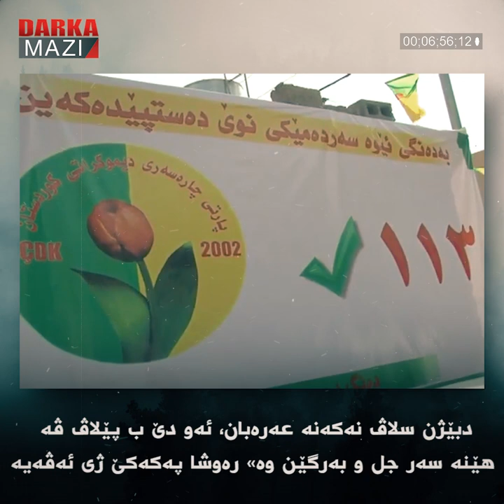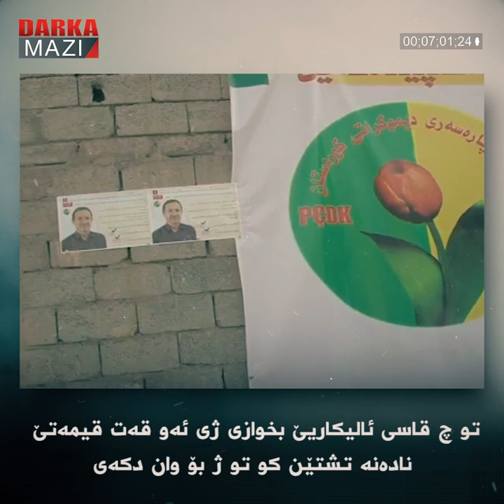بانگەوازی ژ بۆ رێڤەبەرییا یەنەکێ؛ گەلۆ ھوون دزانن ل سلێمانیێ چ دقەومە؟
دو رۆژان به‌رێ د مەدیایێ دا نووچەیەک دەرکەتبوو کو ل سلێمانیێ ژنەکا پەکەکەیی ھاتیە کوشتن، ب راستی ئەڤە نە جارا یەکەمە، ئەڤە کەسێ چارێ یە ژ پار وەرە ل سلێمانیێ ژیانا خوە ژ دەست ددە، ھەر وھا ئێریشێن رۆژانە یێن ھەوایی ل دەردۆرا سلێمانیێ بێناڤبەر روو دده‌ن، ھەما بێژە وەک باژێرێ کازابلانکا ھەر رۆژ ل جھەکێ سلێمانیێ تەقین چێدبە، ھەکە ئەم هوور لێ بنێرین سلێمانی ل گەل تەڤلیهەڤیەکا گران دا روو ب روو مایە.